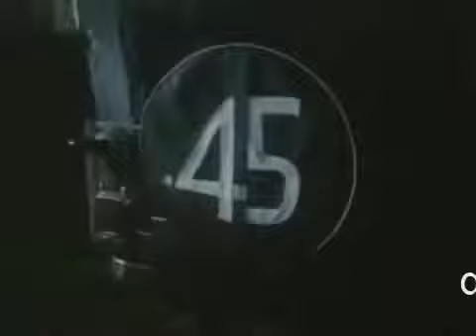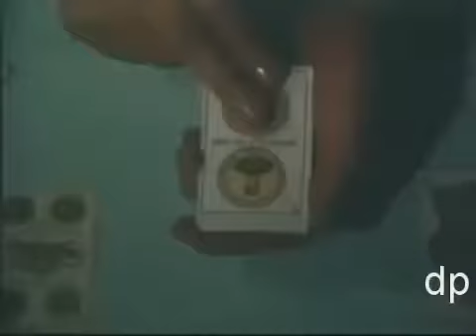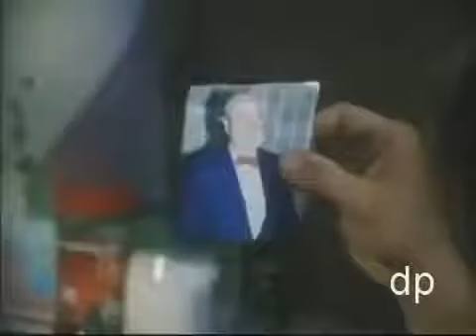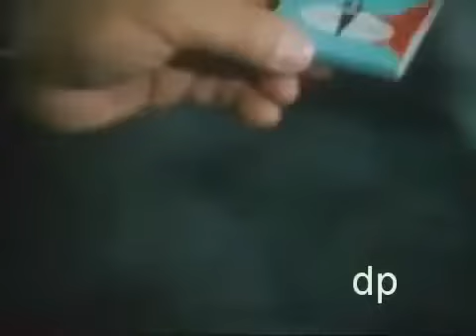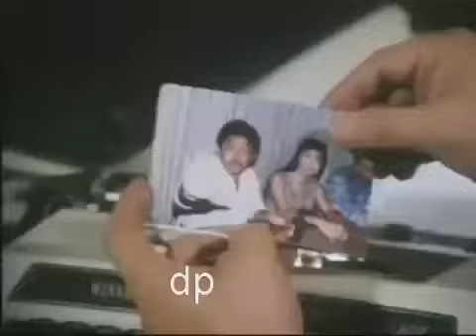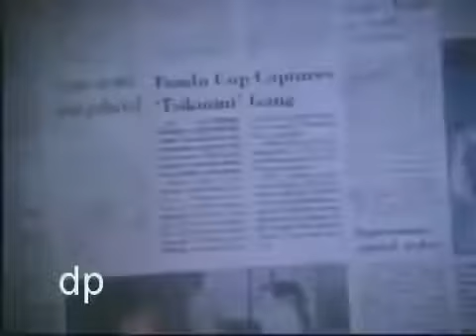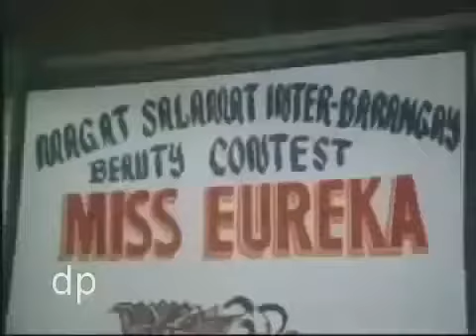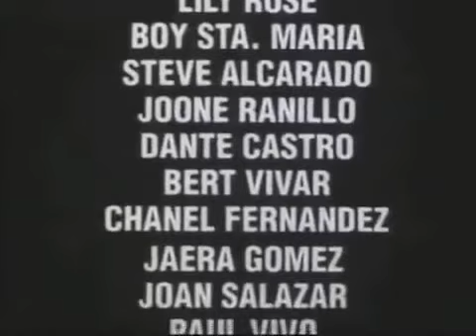FPJ "ESENG NG TONDO"Fullmovie by: FPJ (HARI NG PELIKULANG FILIPINO}